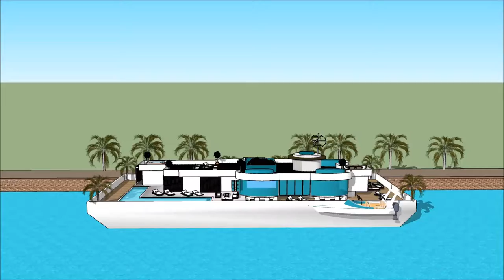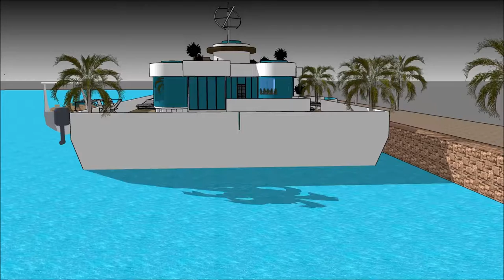Casa galleggiante italiana Amsterdam Paesi Bassi Sketchup architettura moderna villa di lusso il gra